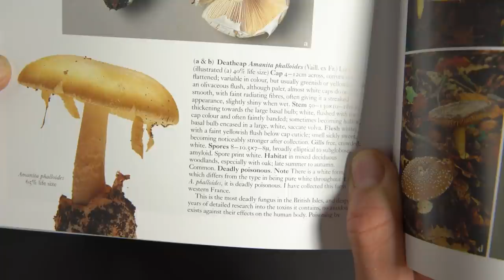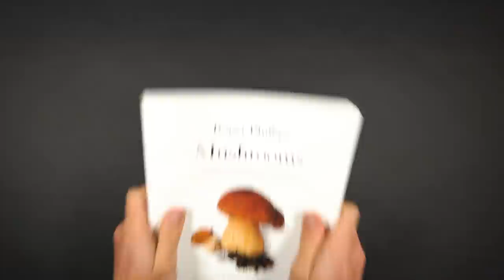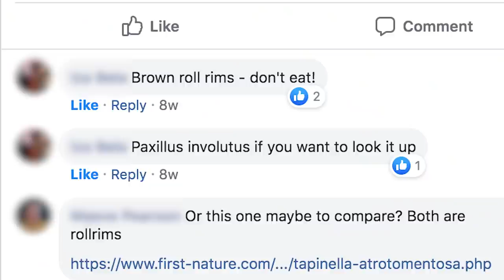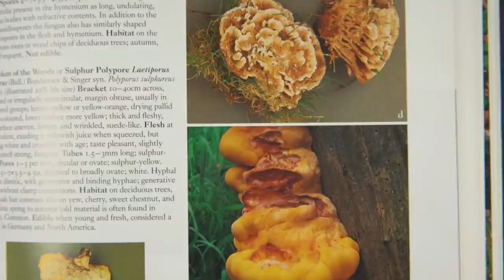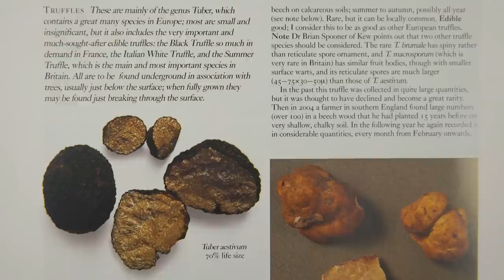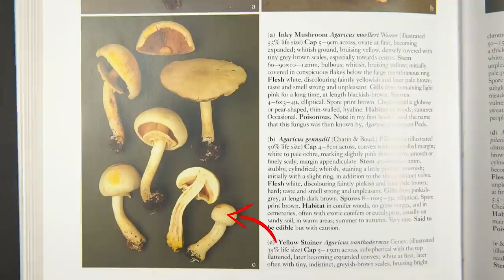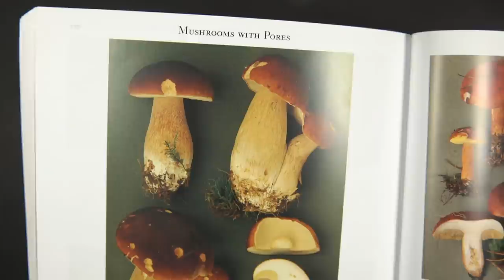What are Mushrooms? - 1 Year of Searching and I Finally FOUND them!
Learn about fungi and mushrooms and your eyes will be opened to another world!